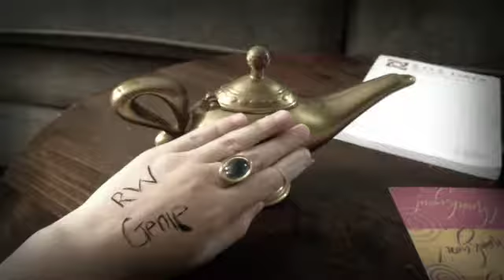Friend Like Me- A Robin Williams Tribute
Fan video of "Friend Like Me (Soundtrack Version)" by Robin Williams. My condolences go to the Williams family. Genie, my wish is that you are finally free.